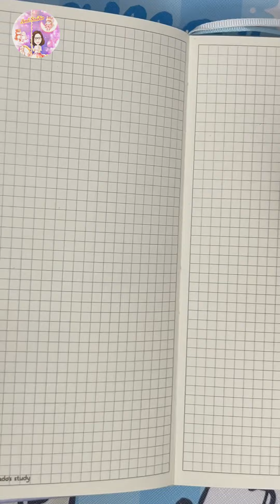Ep.117 Cute Kawaii Sticker Journal 🩵Telado💛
Kawaii Journal note

ASMR สติ๊กเกอร์น่ารัก💚 ตัดแปะสติ๊กเกอร์🩵 Kawaii stickers 💜 Sticker journaling 🩷 ASMR journal sticker 💕 Cute washi Tapes 🩵Decorating journal 💛 Kawaii journal 💜 Kawaii Sticker Journal 💕